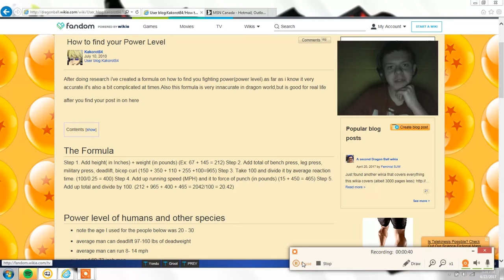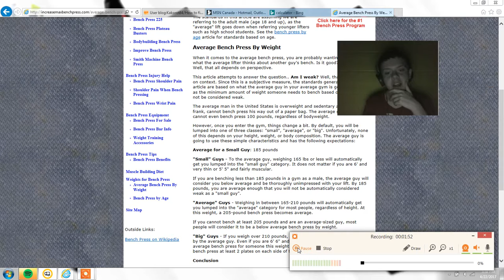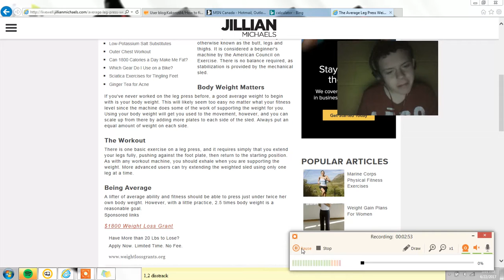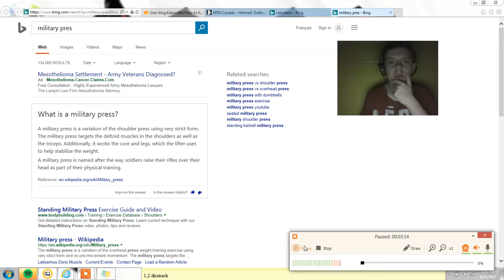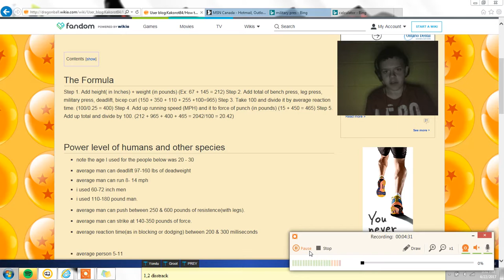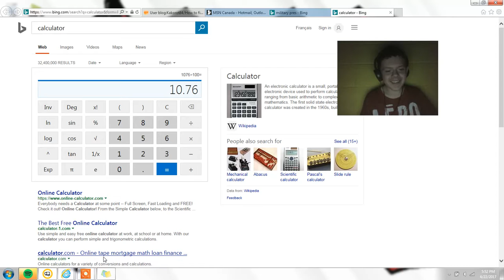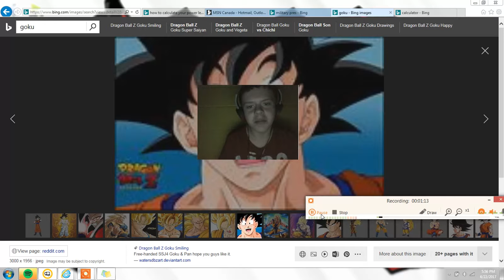My Power Level